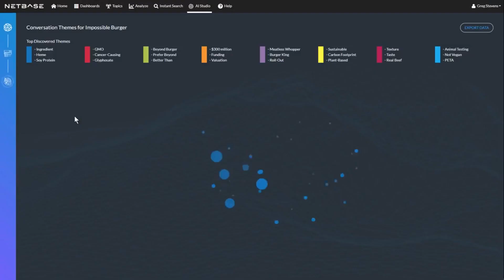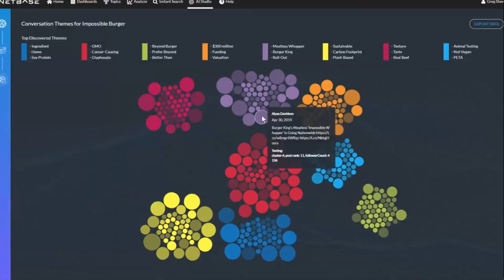NetBase Leaders Explain Next Generation AI for Social Media Analytics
At NetBase, we’re changing the way marketers think about Artificial Intelligence with our latest launch of AI Studio, the first auto-discover insights tool offered in the social listening realm. Our AI Studio offers users real-time discovery and the fastest time to insights for innovation.

In this video, we invited a few of our thought leaders who helped develop AI Studio to offer feedback on the fully-automated, next generation AI tool and what it means for brands and agencies using or seeking a Social Media Analytics solution.